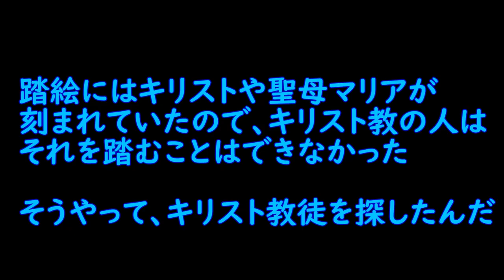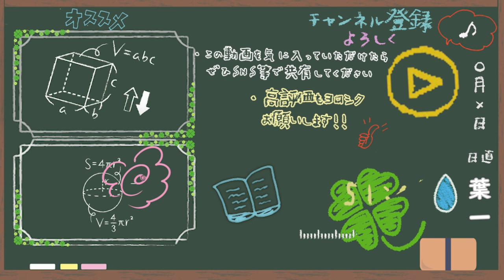徳川家康の貿易(8問)【歴史38/さくっ答シリーズ】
‹使用音源›
「甘茶の音楽工房」